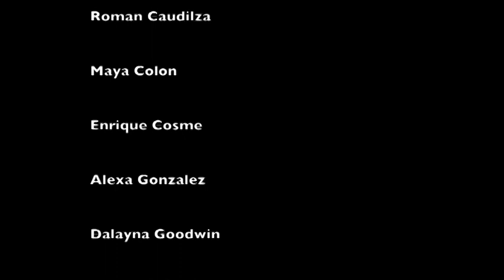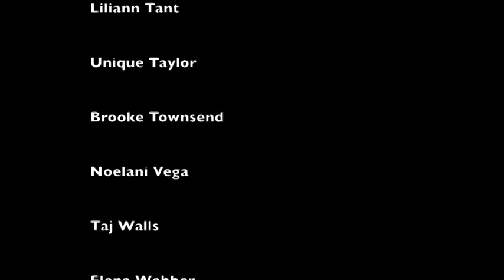JSATV - October 29, 2018